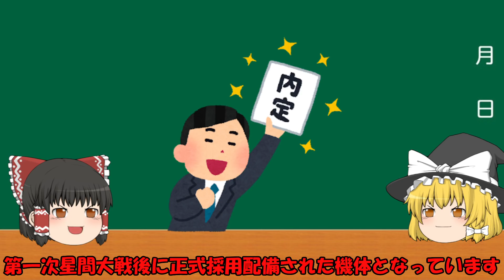【VF-4 ライトニング】マクロス機体解説【ゆっくり解説】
沢山の評価、コメントありがとうございます
毎週火曜金曜18:00に動画アップロードしています

ざっくりVF-4　ライトニングⅢを解説していきます
間違い等ございましたら、コメント欄にてご指摘ください

使用画像：イラストや
劇中動画：マクロストライアングルフロンティア